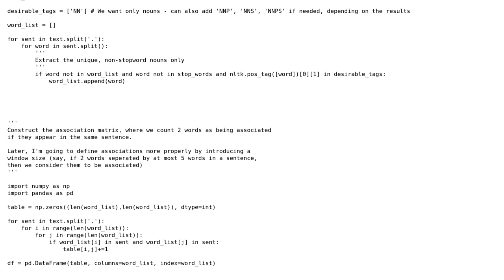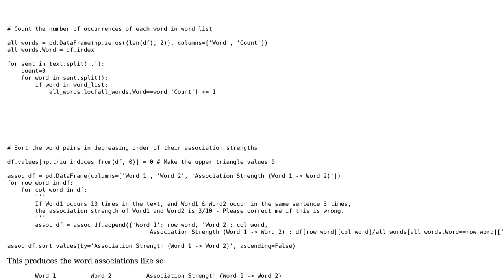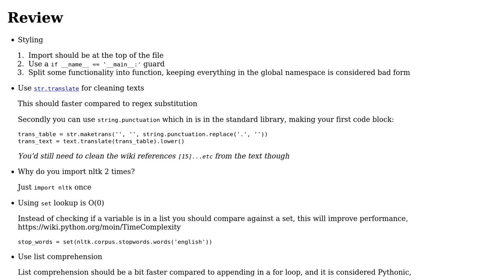Code Review: Finding word association strengths from an input text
With thanks & praise to God, and with thanks to the many people who have made this project possible! You are responsible for your own actions.